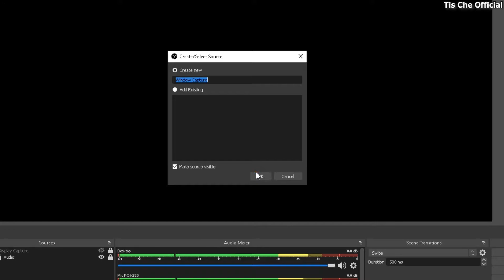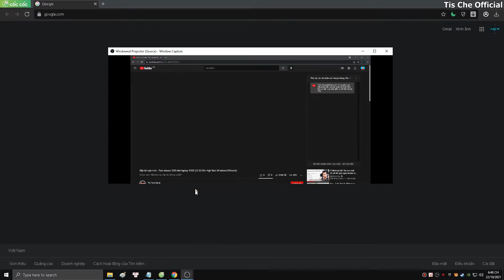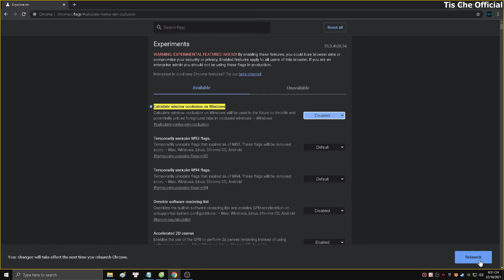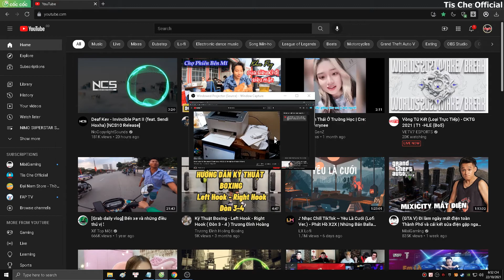Sửa lỗi Video trong Chrome BỊ ĐEN khi quay cửa sổ OBS Studio - Lỗi vặt stream #1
- Mình lập ra 1 se-ri "Lỗi vặt khi làm Stream và Youtube" để chia sẻ cách sửa các lỗi vặt thường gặp ạ.
- Cụ thể như là lỗi này: bạn mở 1 video trên trình duyệt nào đó, mình ví dụ là Youtube, rồi bạn vào OBS Studio chọn quay cửa sổ trình duyệt đó bằng Windows Capture. Và khi bạn tab sang cửa sổ khác thì video trên trình duyệt đó bị ĐEN đi.
- Tuy nhiên đây cũng không phải là lỗi; mà là do tính năng "tiết kiệm tài nguyên" của các trình duyệt đặt ra - là khi bạn đang xem video, bạn chuyển sang 1 cửa sổ khác → thì trình duyệt sẽ hiểu và ẩn video đó đi, chỉ còn để nhạc, để cho đở tốn tài nguyên Mạng, CPU, Ram của máy tính bạn.
- Để tắt đi tính năng đó của trình duyệt đi, cũng như là khắc phục hiệu quả được quay cửa sổ Windows Capture OBS trên trình duyệt không bị đen nữa, thì mình chỉ việc tắt đi ạ. Chi tiết nội dung ở trong video, mọi người xem để hiểu rõ hơn ạ.

*Điểm lại nội dung chính có trong video:
00:00 Giới thiệu và Demo Lỗi
01:19 Fix lỗi video bị che đen khi dùng Chrome OBS Studio
03:06 Kết thúc

Thông tin về video:
- Phần mềm ghi màn hình: Bandicam
- Music: Deaf Kev - Invincible Part II (feat. Sendi Hoxha) [NCS10 Release]
- Cấu hình máy của mình:
  + Mainboard MSI B365M Pro-vh
  + i5 9400F & GTX1060 6Gb & 16Gb RAM
  + Thu âm: Micro PC-K320 + Soundcard XOX K10 10th Jubilee

➥ Tham gia làm hội viên ngay để được hưởng đặc quyền kênh Tis Che Official:
➢ Ủng hộ kênh Tis Che Official bằng cách nhấn Thích video + Đăng ký để mình có động lực sản xuất ra nhiều video hay hơn ❤.
✎ Nếu các bạn có ý tưởng hay, hãy để lại Bình Luận dưới Video nhé.
© Video Copyright by Tis Che Official.